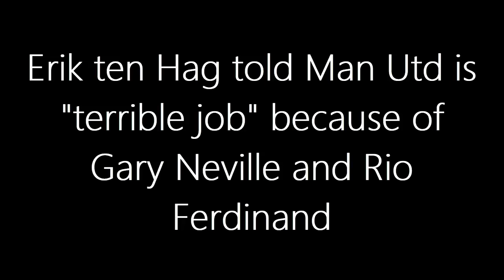Erik ten Hag told Man Utd is terrible job because of Gary Neville, Rio Ferdinand, and Paul Scholes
Erik ten Hag has been told to avoid the Manchester United job by Ruud Gullit due to the amount of scrutiny he'll be under from Old Trafford legends such as Gary Neville and Rio Ferdinand.

The Dutchman is now the favourite to succeed interim boss Ralf Rangnick at Old Trafford - seeing off other frontrunner Paris Saint-Germain manager Mauricio Pochettino in the process. Ten Hag is highly thought of by the United hierarchy having impressed since taking charge of the Eredivisie giants in 2017.